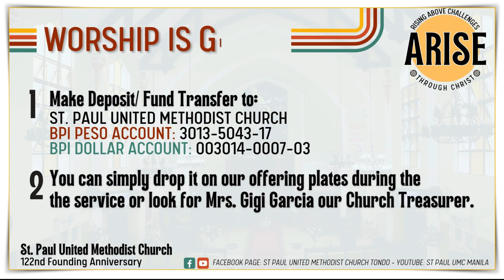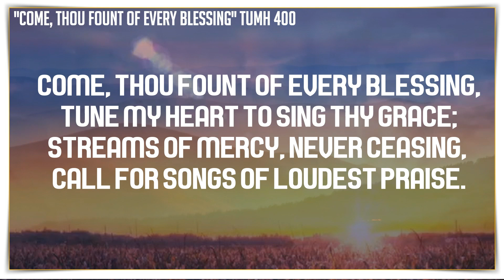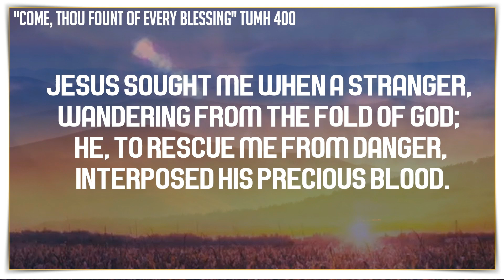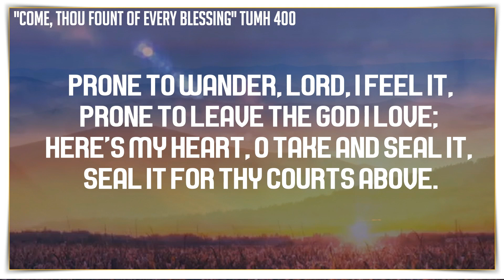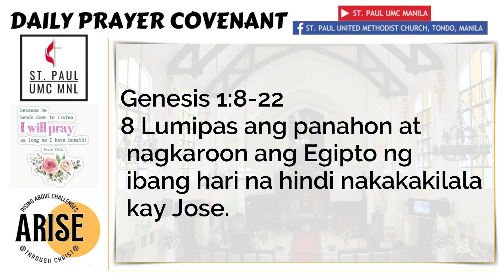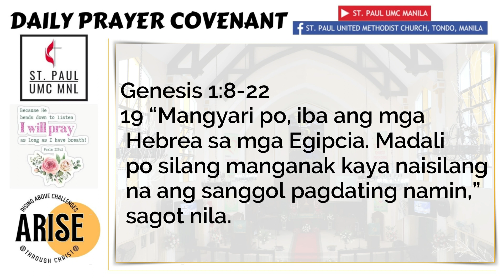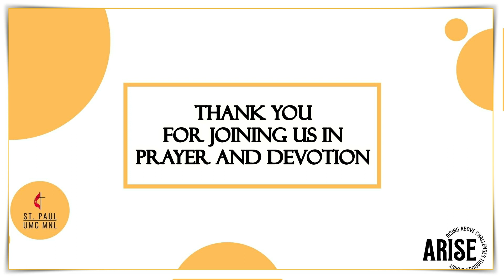Prayer Covenant - August 21, 2023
Prayer Covenant
Monday, August 21, 2023
Speaker: Dr. Joseph Juico
Prayers: Rev. Noel Masinda
Devotional Passage: Genesis 1:8-22